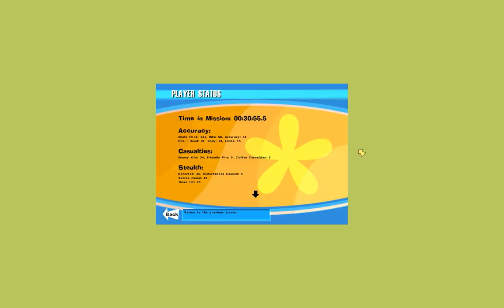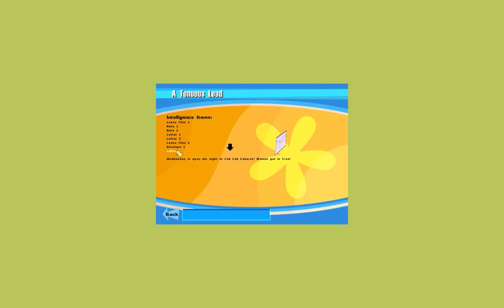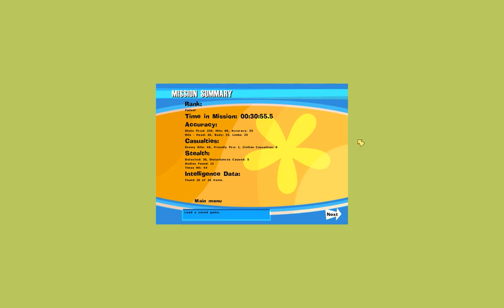Let's Play No One Lives Forever 017 - Punching Out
This warehouse sucks, so let's finish getting ready to blow it sky high! Later, our heroine argues with Goodman, and then we try and find a way onto H.A.R.M.'s cargo freighter, the Lorelei.